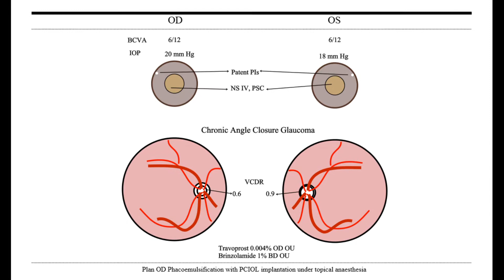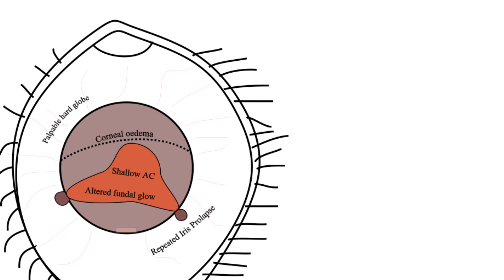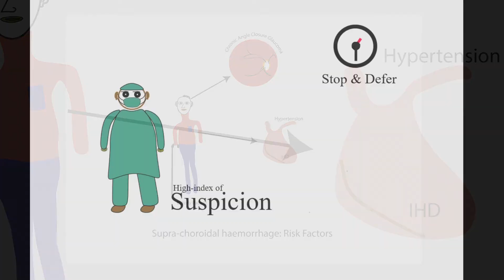AIOC2021-VT370-Do another day!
Anterior Segment-Dr. SUMITRO SAHA